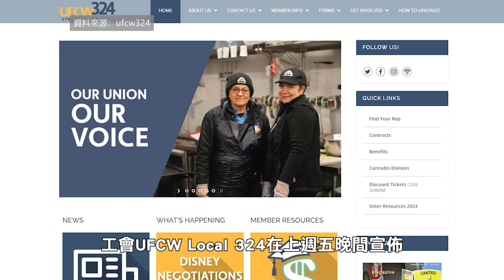【天下新聞】南加州: Anaheim迪士尼樂園員工投票授權罷工 SoCal: Anaheim Disneyland Employees Vote to Authorize Strike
Anaheim迪士尼樂園的數千名員工於上週五進行了發起罷工行動的授權投票。這一行動是在與迪士尼公司進行合約談判期間發起的，原因是工會指控迪士尼在談判過程中存在數百起不公平的行為。這些員工由四個不同的工會代表，包括清潔工、遊樂設施操作員和商店店員等。
工會UFCW Local 324在上週五晚間宣佈，有99%的投票者支持罷工，這次投票並不意味著員工將立即開始罷工，他們將於週一和週二繼續與迪士尼公司進行談判。
迪士尼樂園在聲明中表示，他們非常重視園區員工並致力於達成協議，同時也期待合約談判。據UFCW稱，雙方正在討論的議題包括工資增長、園區安全和出勤政策等。